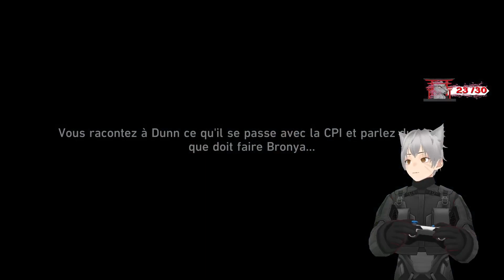[#15] RENCONTRE AVEC TOPAZ A BELOBOG (Honkai: Star Rail)